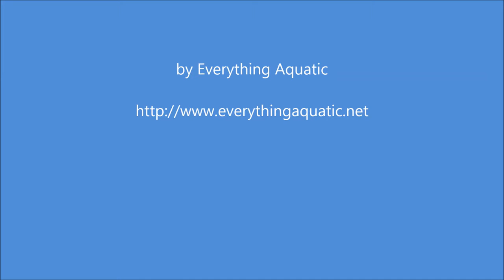Angelfish Free Swimmers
So, how many angels do you think are in that jar?

Short video of a tank holding 2 spawns.  The one in the jar is from my Blue Zebra / Gold Marble Ghost pair that throws too many phenotypes to count (Zebra, Silver, Clown, Ghost, Platinum, Platinum Marble, Gold Marble along with Blue or het Blue and Pearlscale or Albino tossed into the mix as well).  I call this pair my "Kitchen Sink" pair because of the variety.

The dark angels in the tank, outside of the jar, are from an outcross between a DD Black Pearlscale and a Manacapuru Bulgarian Green pair.

Published by Everything Aquatic on Sunday, February 7, 2016.